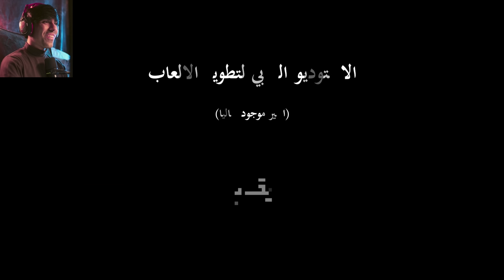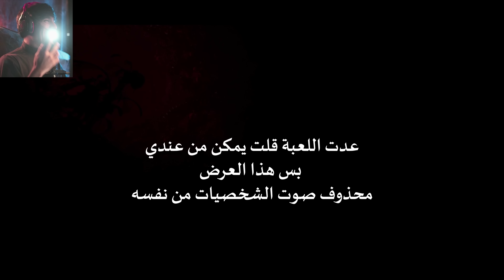لعبة عراقية اسطورية 🔥 العروض رهيبة والشخصية تتكلم معي 😱 Entity the black day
يوسف يلعب | Mrfarki
Mr farki
mrfarki يوسف يلعب | Mrfarki
Mr farki
النهاية فريدي
roxy
النهاية فريدي
 طوباخ
يوسفواو
يوسفمان
Yousefman
يوسفوو
يوسف احمد
تيم فيصل